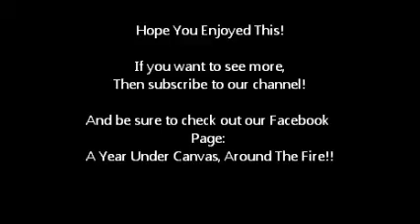Morning Log Day 252